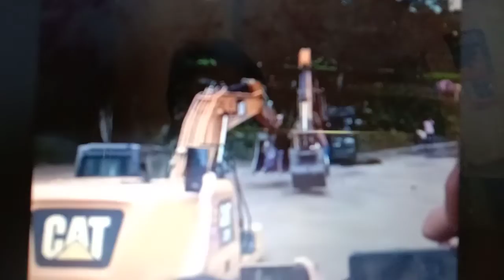Flooding never can stop our love...From Sibalom Antique with backhoe bridal exhibition..